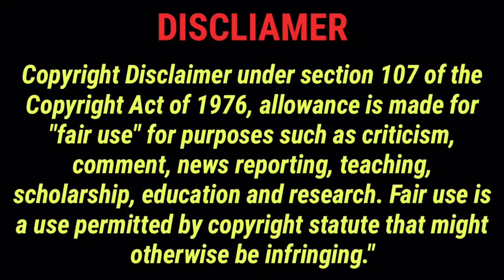Low Budget To High Budget Used Cars | In Chennai | Kolathur | Ayaan Cars | BTS DISCOVER VLOG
In Today's Video Of BTS DISCOVER VLOG Let Me Share Ayaan Cars

Shop name ;

Ayaan Cars

No 160 C, 200 ft Road, Kannagi Nagar, Kolathur, Chennai, Tamil Nadu 600099

Location

Timing